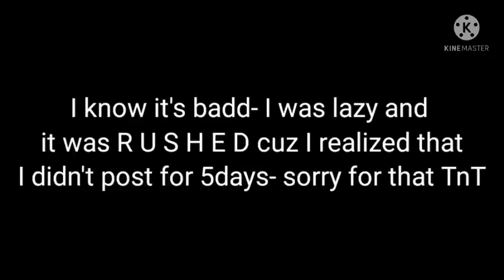Future Hawkmoth ||MLB meme|| Shout out in the end||read discription-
heyyyy- hru 👁️👄👁️✨